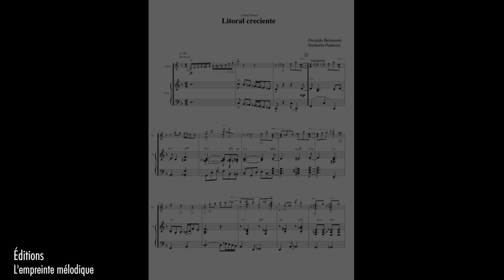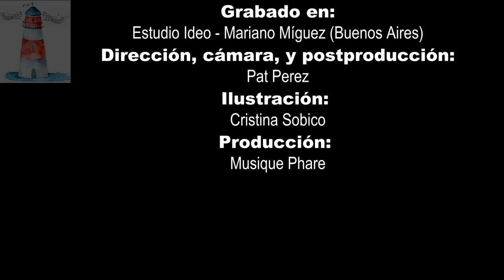Litoral creciente - Osvaldo Belmonte - Norberto Pedreira /Éditions l'empreinte mélodique